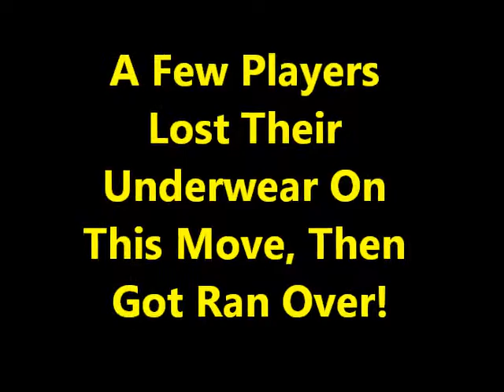2012 Plymouth-Canton Steelers - Luke Janack - Season Highlights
2012 Season Highlights
Plymouth-Canton Steelers
Junior Freshman
#2 - Luke Janack